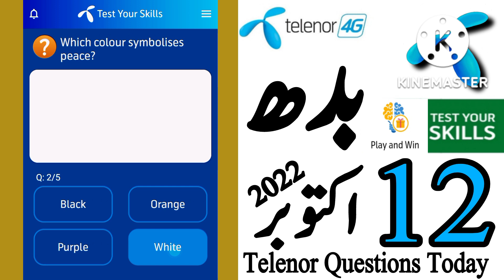12 October 2022 Questions and Answers | My Telenor Today Questions | Telenor Questions Today Quiz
today skills
today telenor

12 October 2022 my telenor
12 October 2022 telenor
12 October 2022 telenor quiz
12 October quiz
12 October telenor
12 October telenor quiz